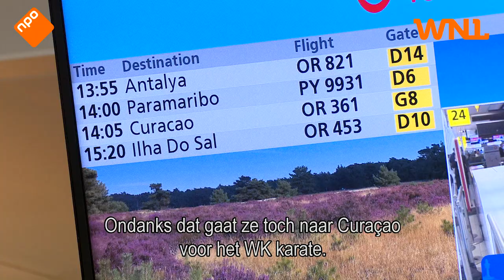Nicole (9) gaat ondanks nierziekte voor goud op WK karate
De 9-jarige Nicole lijdt aan het syndroom van Alport, een erfelijke nierziekte. Daardoor kan ze over een paar maanden waarschijnlijk niet meer sporten. Toch laat Nicole zich niet tegenhouden door haar aandoening: vandaag vertrok ze naar Curaçao voor het WK karate.